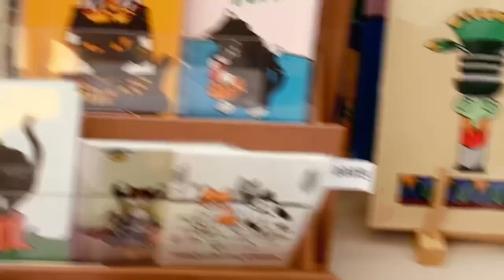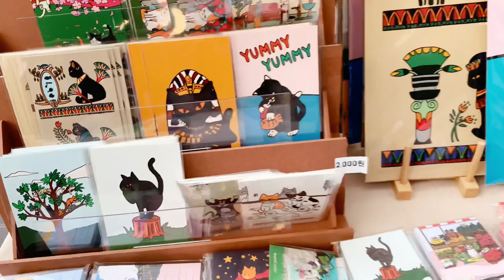고양이도 넋 놓고 보는 신촌 나들이!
고양이도 넋 놓고 보는 신촌 나들이! 봄이지만 봄처럼 느껴지지 않는 날씨에 오랜만에 가보는 신촌 나들이와 집사의 외출에 삐친 고양이.